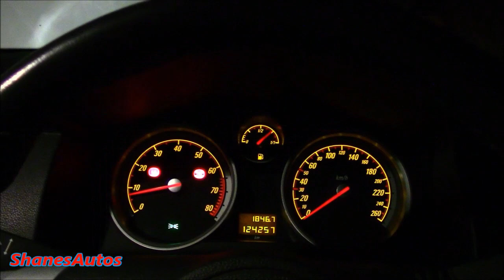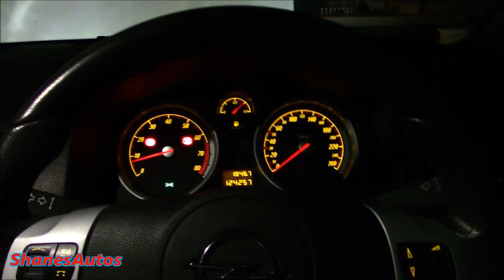Astra H GTC: LED Tail lights unboxing & installation